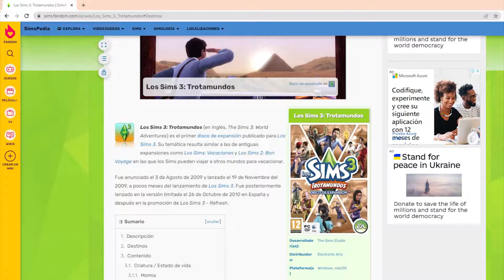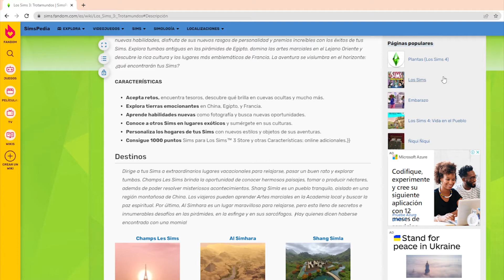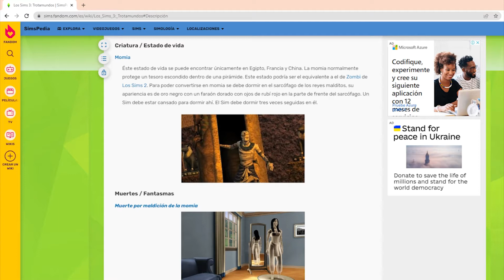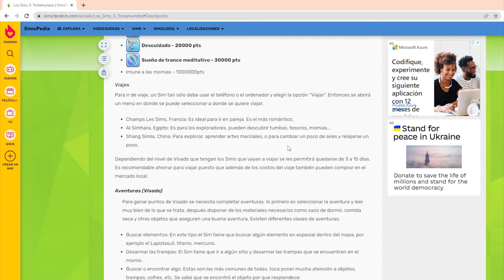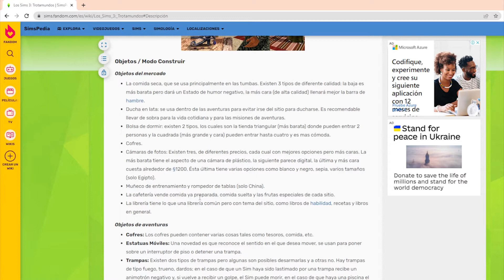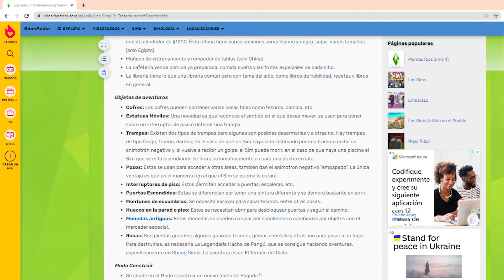¡LOS SIMS 3 TROTAMUNDOS! 🌍 Overview especial: Mundos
No te vayas sin dejarme un "me gusta", comentarme y compartir. 🥰

Te lo agradecería a montones. 💜

*Galería Los Sims 4: grumpy_mandy
*Los Sims 3 Estudio: hola_amanda
*Steam ID: grumpy_mandy

Ten un feliz día, tarde, noche o madrugada 😉😉😉

Procesador: AMD Ryzen 7 2700X Eight-Core 3.70GHz
RAM: 32 GB
Tarjeta de vídeo: NVIDIA GeForce GTX 1050 Ti 4GB
Sistema Operativo: Windows 10 Pro, 64 bits
PC de escritorio.

🎥Grabo con: OBS Studio y Audacity
🎬Edito con: Adobe Premiere Pro CC, Adobe After Effects CC, Adobe Audition CC y Audacity.
🎤 Micrófono: TONOR TC30

🎵  Música / Music